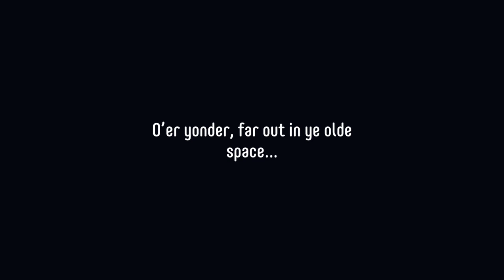HE WAS AN ALIEN!!!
Watch a fun Push The Button game as our awesome friend MyBoiNutty takes home the WIn!